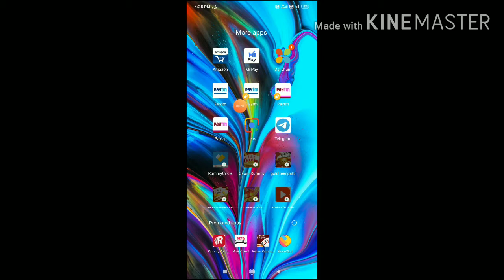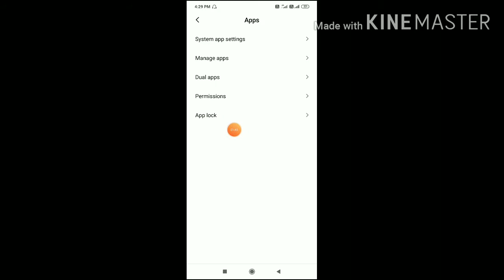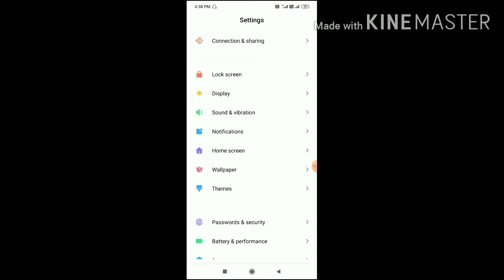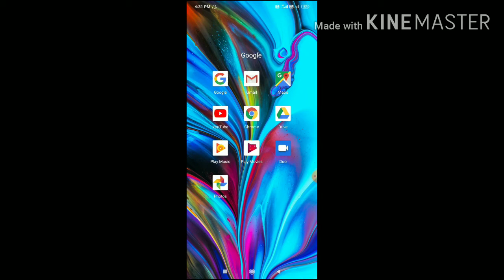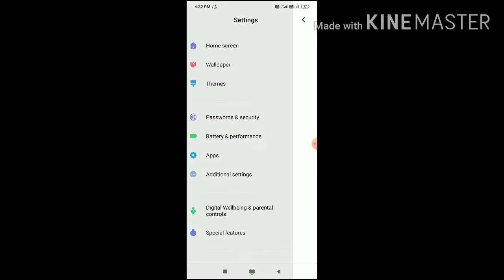app hide kaise kare APP HAIDER FOR ANDROID all mobile app hide Kare Haider app other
kisi bhi application ko hide kaise karen

mobile mein har application ko add Karen

apne mobile mein har application chhupaye

har kisi application ko chhupa sakte hain